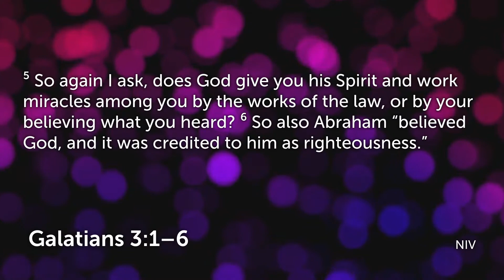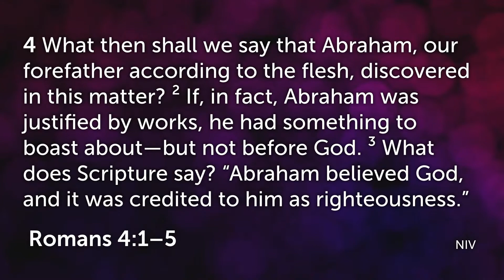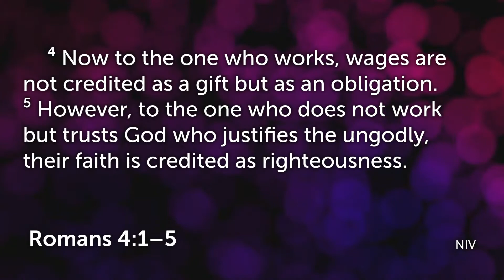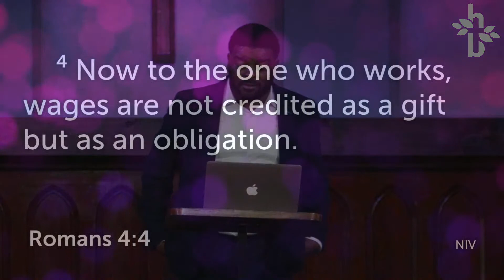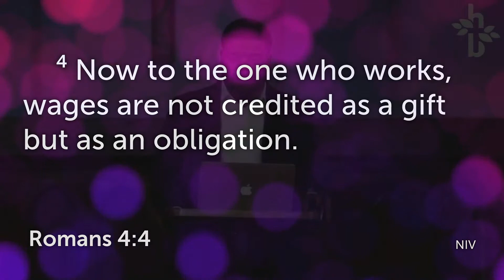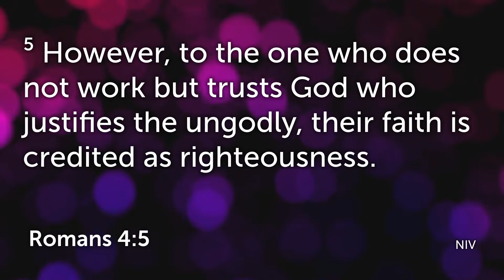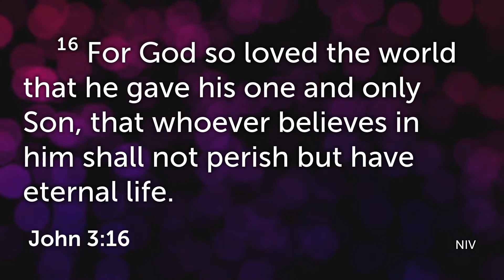The Fine Print of Salvation